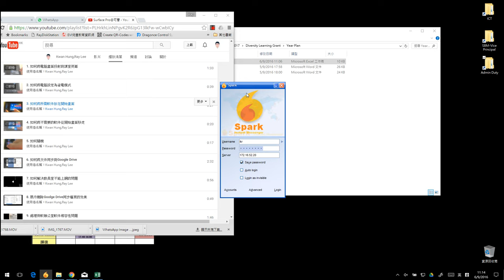12. 如何轉新的SPARK伺服器